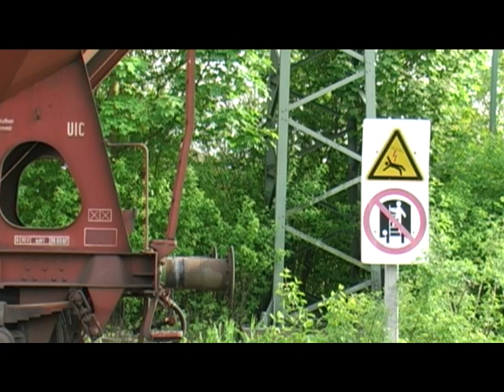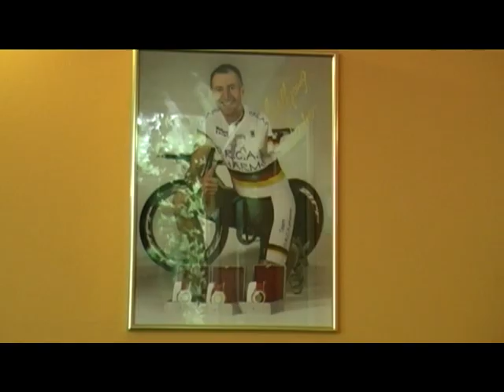Portrait Wolfgang Sacher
Ein Film Projekt der Hochschule Deggendorf über den Sportler Wolfgang Sacher. Trotz Behinderung leistet er Unglaubliches und schafft es sogar zu den Paralympischen Spielen.